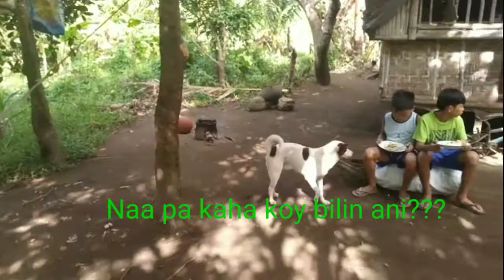Pagkaing Pinoy-Ginisang Gulay/ Playtime with Kids/ Kainan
Pagkaing Pinoy-Ginisang Gulay/ Playtime with Kids/ Kainan.  Ito yung masayang moment guys habang nagluluto at meron ding naglalaro. Pagkatapos sabay kakain.

Ginataang gulay guys ang ulam. Simple lang sya pero masarap at masustansya. Ingredients are as follows: Pork, squash, string beans, gabi, bawang, bombay, asin, seasoning, shrimp knorr, tanglad,  gata. Igisa lang sya sa pork. Napakasarap na. Igisa lang sya sa kunting oil, ilagay ang karne, medyu ipakulay brown, tapos lagay ang gabi, pag lumambot lagay ang kalabasa at sitaw. Pagkatapos lagyan nang gata.

pagkaing pinoy